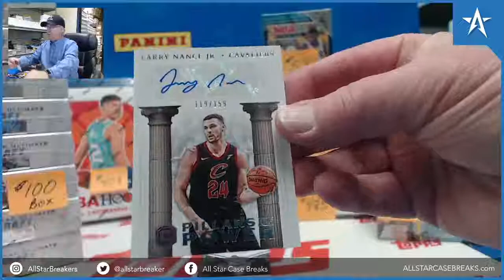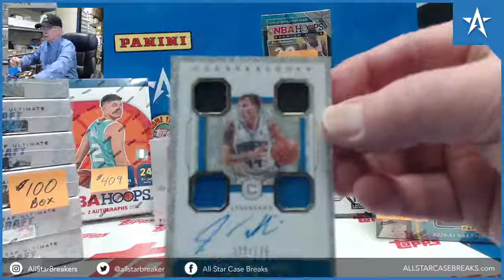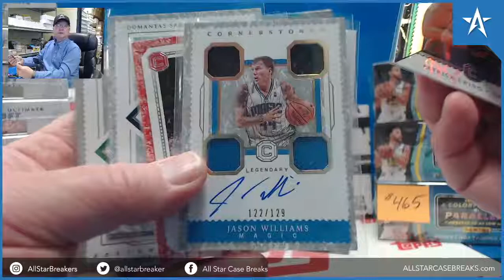Jason Williams RC Auto JRSY #122/129 & Larry Nance Jr. Auto - 17/18 Panini Cornerstones Box Break!